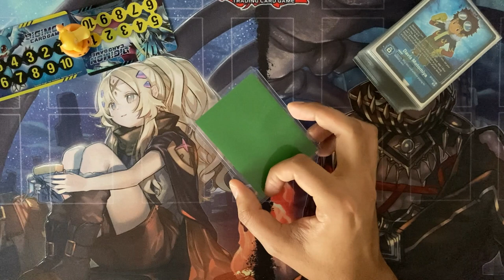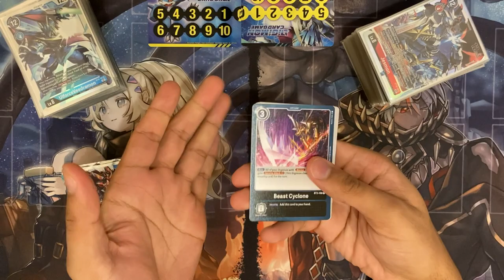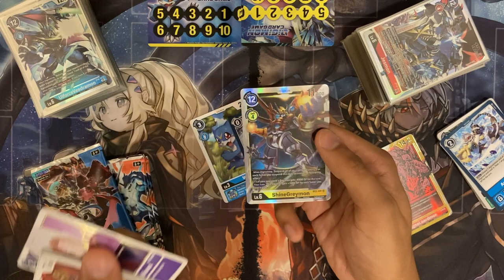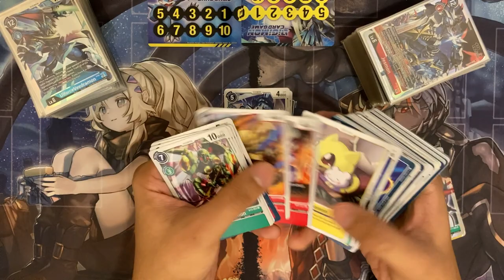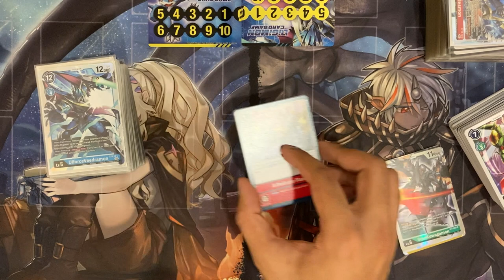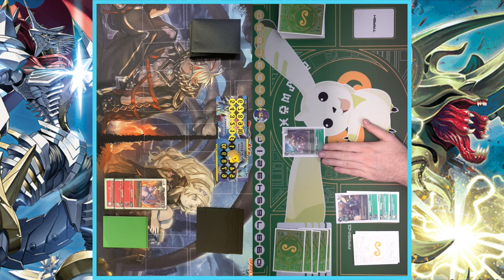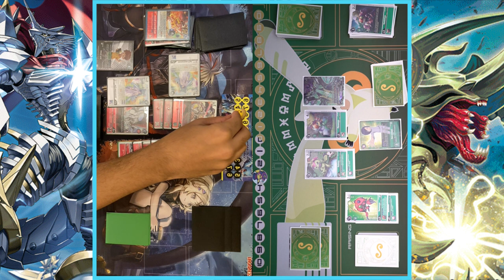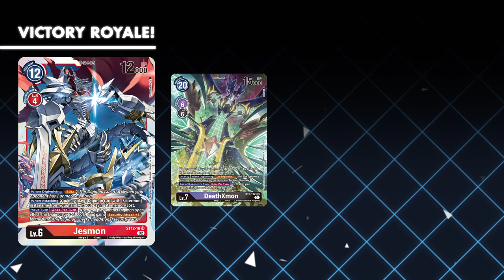This ONE CARD nearly RUINED EVERYTHING - Sealed Only Digimon: ONE V ONE - [Episode 5]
If you thought Pete pulling Susanoomon was a point of no return, then wait until you see what happens when one booster pack unleashes the literal avatar of destruction.

Some cards are better left unprinted…

Welcome to Sealed Only: One V One…

Follow the show on Twitter at @LetsPlayPokemon
Digimon World 3 - Saving Theme
Artists: Satoshi Ishikawa, Koji Yamada, Yasushi Umura
Digimon World Data Squad - First Normal Battle
Artists: Hitoshi Sakimoto, Masaharu Iwata, Kimihiro Abe, Mitsuhiro Kaneda, Noriyuki Kamikura
Digimon Story： Cyber Sleuth ost - Welcome to This Wonderful Space [Extended]